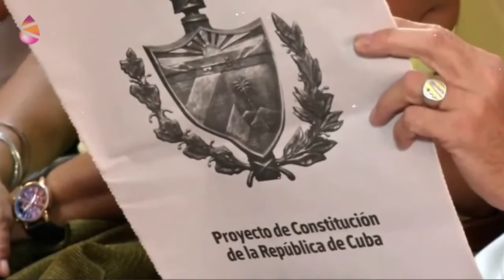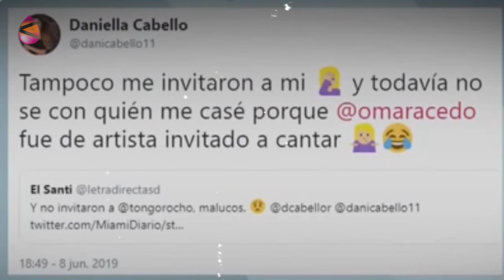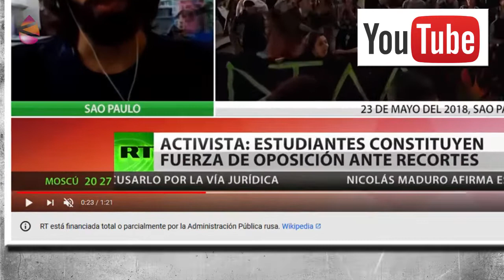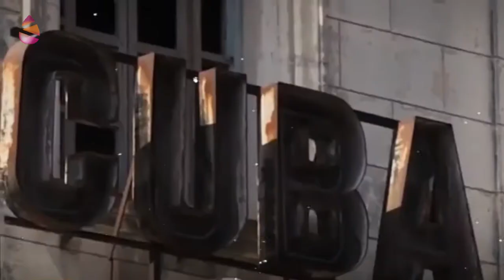Perlas Informativas - Apagones, bloqueos y emperadores democráticos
Gracias al diario La Vanguardia sabemos de las “escenas curiosas” que dejó la coronación del nuevo rey de Tailandia: por ejemplo, a sus “súbditos (…) arrastrándose por el suelo sobre sus rodillas" para “rendir tributo”. Todo muy normal y democrático. No como en Cuba, un “régimen” tan dictatorial que organizó 130 mil asambleas en todo el país para debatir su Constitución.
Una recopilación audiovisual basada en las perlas informativas del periodista Pascual Serrano.